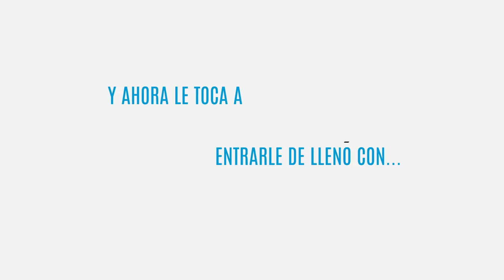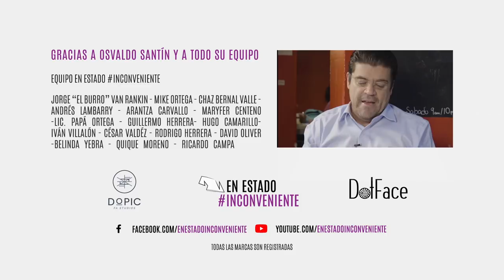Osvaldo Santín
Tuvimos una charla muy Inconveniente con Osvaldo Santín, Jefe del Servicio de Administración Tributaria